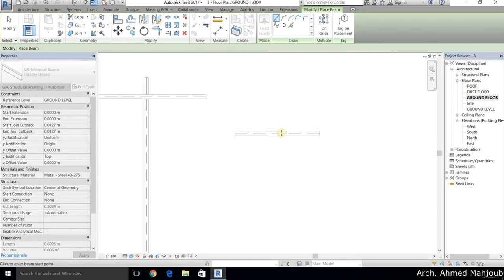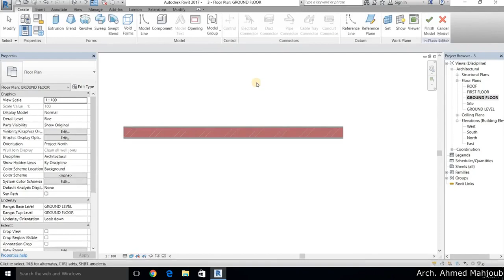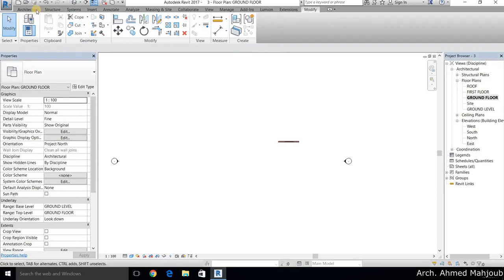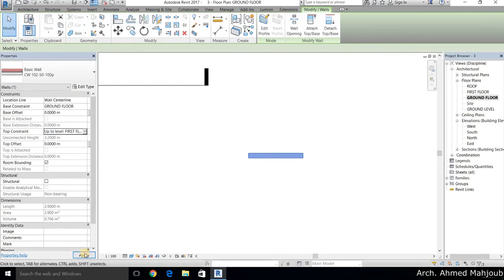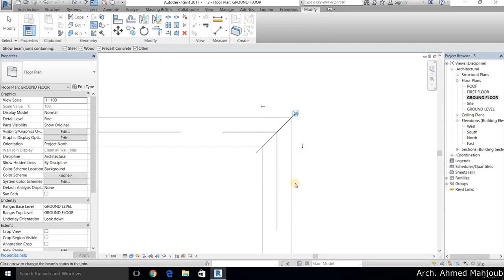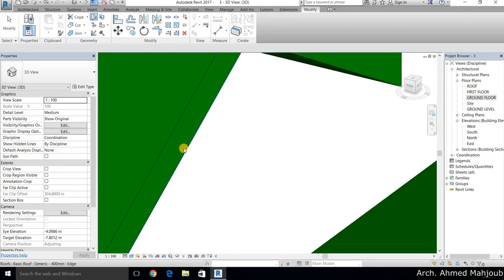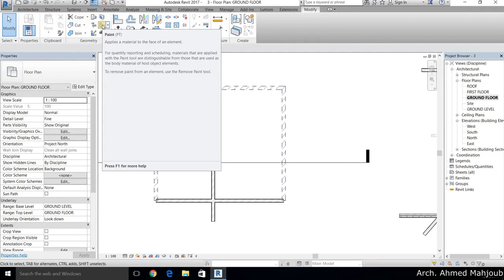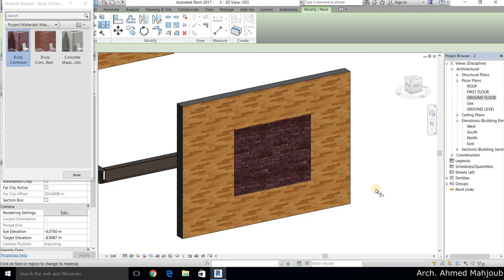revit architecture and structure course-part 10-Modify Geometry Panel (arabic)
revit structure and architecture course